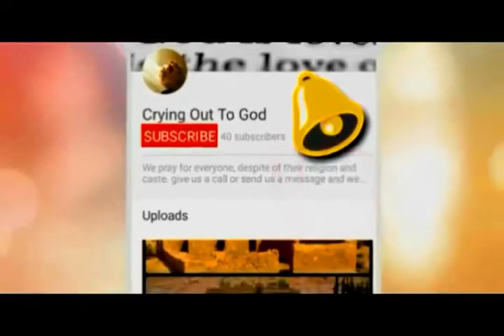new geet tahmina tariq live 2018 YASU tery any se HD